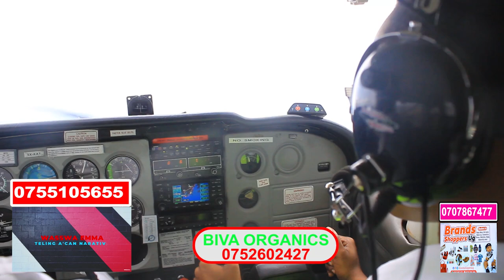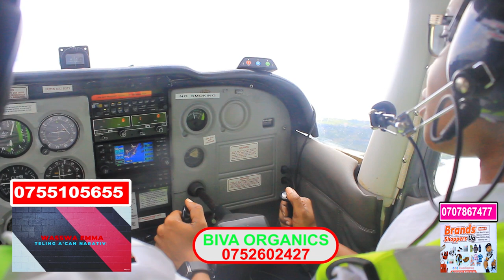Emma takomye kukola maalo muyonyi asabyemu avugemu nebagimuma.